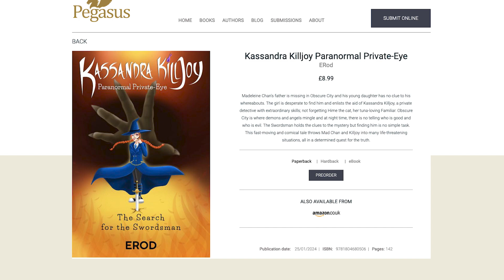BIG NEWS: My 1st Book is being published!